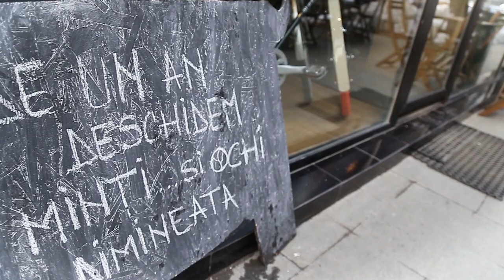Origo Coffee Shop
Origo, the first coffee shop in Bucharest with its own roaster, aims to become the hub for coffee lovers, through freshness, quality, taste, and also through professionalism and the desire to educate about coffee. Every coffe shop visit will be a rich experience, generated by passion for coffee and all that the process of its making and serving involves.

Camera: Maria Cirstea
Edit / Post-production: Stefan Schultz
Sound: Stefan Dragusin